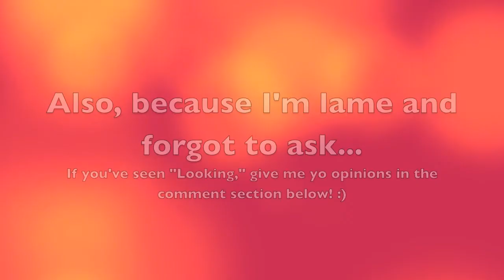My Feels About "Looking"